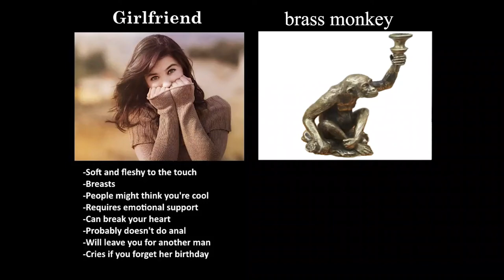Girlfriend vs. Brass Monkey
Reject humanity, return to monke.
Join me, and together we can rule the Earth as monke and monke.